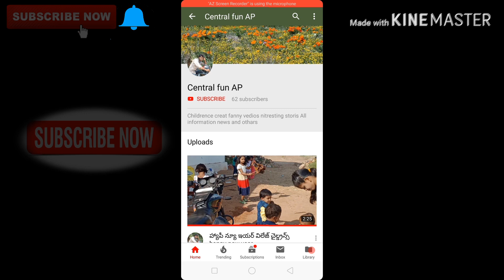4 inches only 60 feet bore well driller with sneke pamu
Central fun ap 4 inches only 60 feet bore well driller with sneke pamu video underground water driller very good water drilling Central fun AP